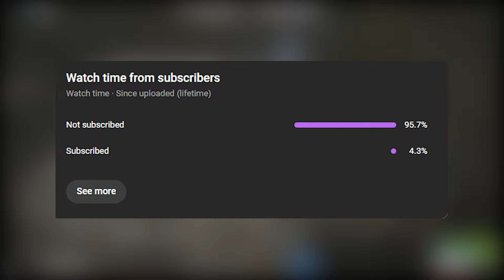Mastering Solo In Rust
(Had to reupload due to tech issues)
this wipe i hopped on to an official vanilla rust server, where I had one of the fastest starts I've ever had in rust. It was a super fun wipe with lots of PVP and even a raid defense. Hope yall enjoy!

Rust - Mastering Solo Gameplay